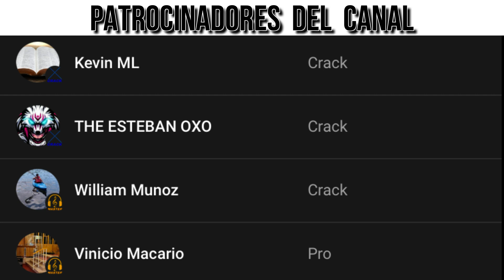Tú Mereces Gloria | Inicio De Un Culto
❤️ ¡MUCHAS GRACIAS! ❤️